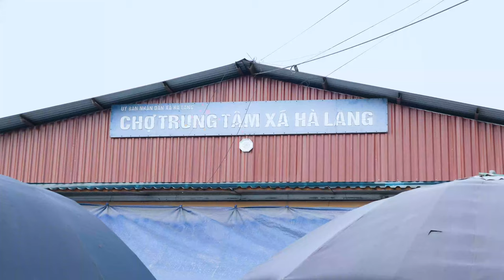Surviving A Week in the Forest - Harvest PHANTASMAL TUBER to sell | Ella Daily Life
Hello everyone, I’m Ella! Join me as I spend a week in the forest, finding and harvesting the rare phantasmal tuber to sell at the market. From foraging in the wilderness to preparing these unique roots, experience the challenges and rewards of living off the land in my daily life!